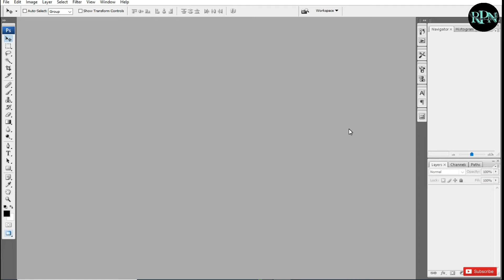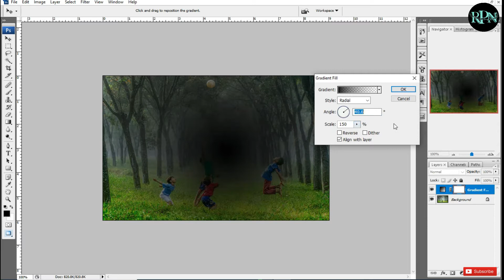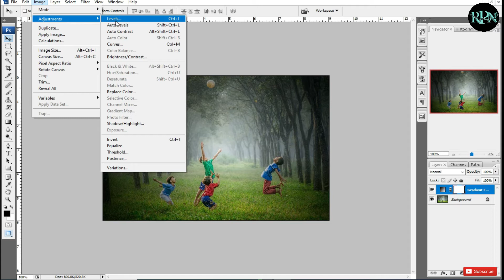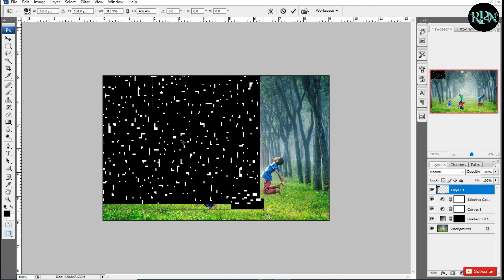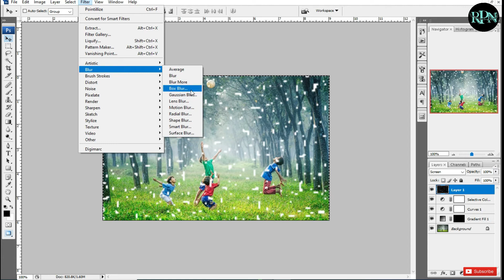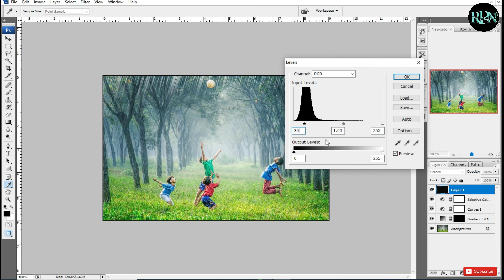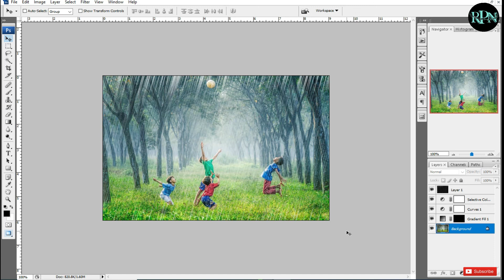RAIN EFFECT ll TUTORIAL ll PHOTOSHOP ll IN HINDI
in this tutorial, I will learn you how to make dramatic color color in photoshop CC, how to add rain effects with noise and motion blur, dark tone Image editing in your photograph. simple process,